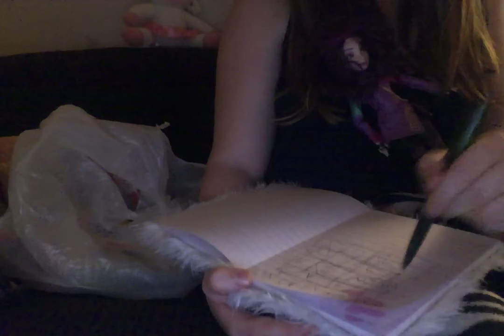Adventure Tears The daughter and mom show The Adventure Tear Kitty Cat Book Part 3